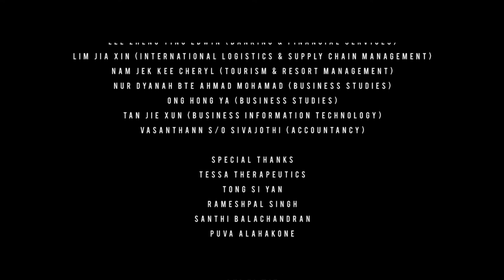BA Graduation Video 2017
Ngee Ann Polytechnic
School of Business & Accountancy Graduation 2017

Congratulations to all on your graduation and I wish everyone a bright future and exciting days to come!

CAST
Ashruff bin Muhammed Ibrahim (IBZ)
Boo Mei Hua Mindy (ACC)
Vasanthaan s/o Sivajothi (ACC)
Lee Zheng Ting Edwin (BFS)
Lim Jia Xin (ILSCM)
Nam Jek Kee Cheryl (TRM)
Nur Dyanah bte Ahmad Mohamad (BS)
Ong Hong Ya (BS)
Tan Jie Xun (BIT)

CAMERA OPERATORS
Soh Lixia
Teh Chu Lin
Nigel Tan Xuan Ming
Lai Si Min

EDITOR
Lai Si Min

STAFF ADVISORS
Serene Chan
Robert Yow